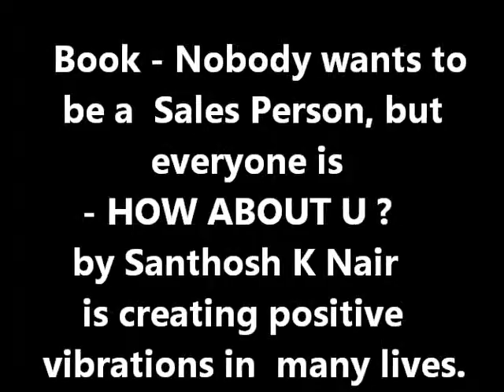Rajnandan's valuable sharing about Santhosh K Nair and his Inspiring and Motivational speeches.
Raj Shared that being in Insurance Industry for more than a decade in 2 different countries, he has been exposed to many International Motivational Speakers and he rates Santhosh K Nair as one of the best. This book can really help every individual to outperform and grow successful in life
Nobody wants to be a Sales Person, but everyone is -- How About U ?
A child when born on this Planet sells cry to get fed and that's how the journey of selling starts. Every Human irrespective of their profession is try to sell their point of view and what determines your success is how good are you able to sell yourself irrespective of the profession you are in.
This book is not for you if:-
• You do not want to grow your career by making your boss work for you?
• You don't want to increase your flow of income leading life of your choice within next 90 days from today?
• You are not looking for any kind of growth in Career and Personal life?
• You do not want to lead a Happy & Prosperous life

This book wouldn't take you to a different world and drop you there to explore. In fact this book is filled with simple thought provokers with lot of live examples and stories that instigates you to think and if you follow those simple actions mentioned in this book, you can make your life wonderful.
Because A THOUGHT ONLY WILL CHANGE YOUR LIFE.

Santhosh K Nair -- Inspiring Lives
Santhosh K. Nair is a Life Coach by Profession, Author, Sales Trainer and an Inspiring Motivation Speaker with more than one and a half decade in this field.
He is certified Coach of NLP (Neuro Linguistic Programming) from Mind Bridge Institute -- USA, A certified Coach for LOA (Law of Attraction) and also a member of ICF- International Coach Federation.